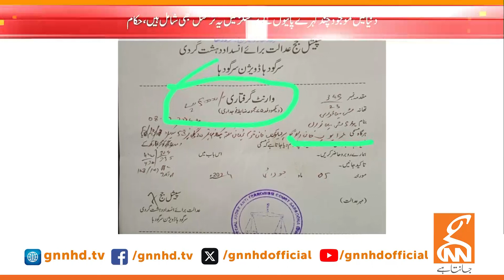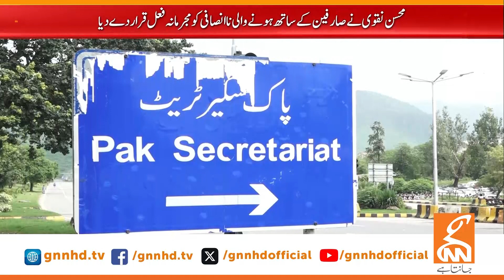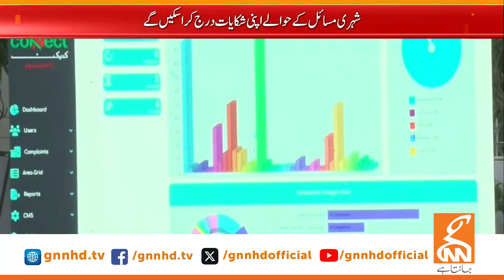Interior Minister Strict Order | News Bulletin | 08 AM | 08 July 2024 | GNN